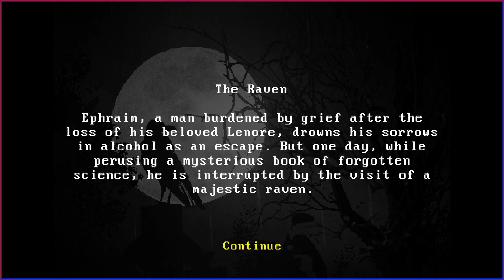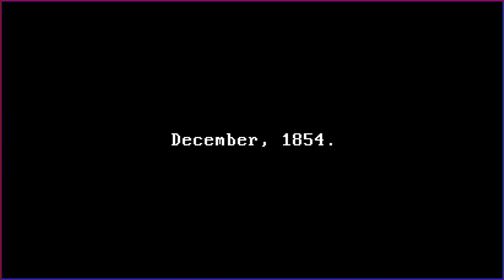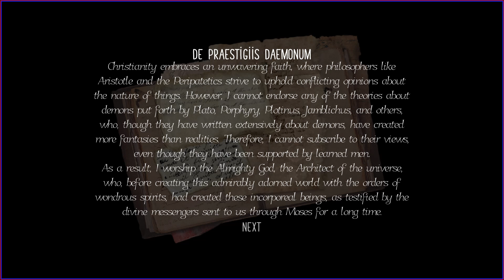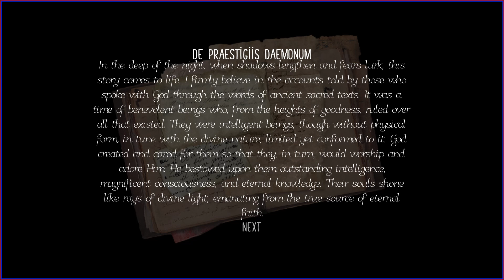The Raven - Indie Horror Game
The Raven is a narrative horror game based on Edgar Allan Poe's poem.

Ephraim, a desolate man grieving the loss of his beloved Lenore, drowns his sorrows in alcohol as an escape. But one day, while perusing a strange book of forgotten science, he is interrupted by the visit of a majestic raven.

Made By BlueBird Games